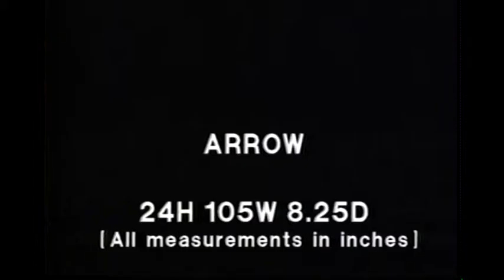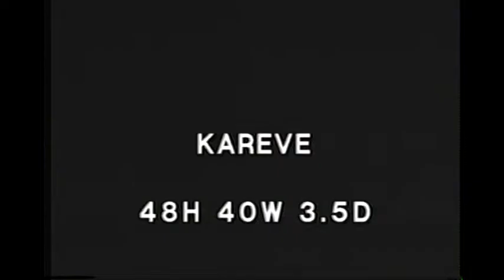Anthony Krauss Sculpture